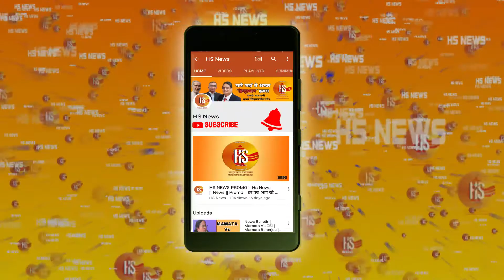'रोजगार पर मांगेंगे वोट' | Congress | Rahul Gandhi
Devendra Kadyaan Special Interview With Pratibha Jyoti
'रोजगार है बड़ी समस्या, बीजेपी सरकार ने नहीं निभाया वादा'. हरियाणा के फोर्थ क्लास की नौकरी में लगी लंबी लाइन.